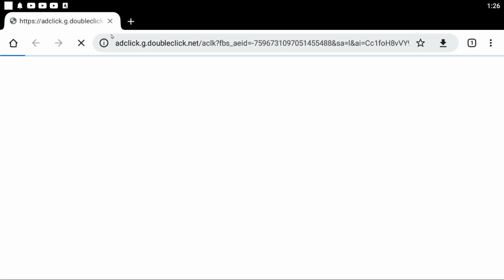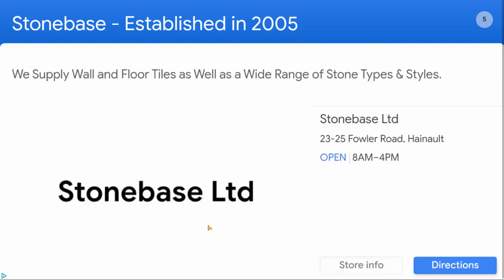How to Write ABC Alphabets in Tracing Upper Case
In this video, we’re going to show you how to write the alphabet in upper case. This is a helpful tip for people who are learning how to write, or for people who want to improve their handwriting.

By learning how to write the alphabet in upper case, you’ll be able to easily remember the alphabet and use it to write words correctly. This is a great skill to have, and it can help you improve your spelling skills too!